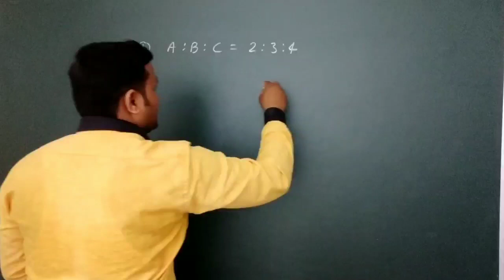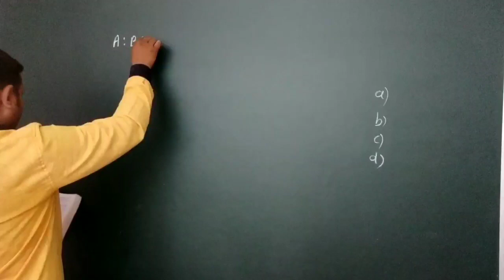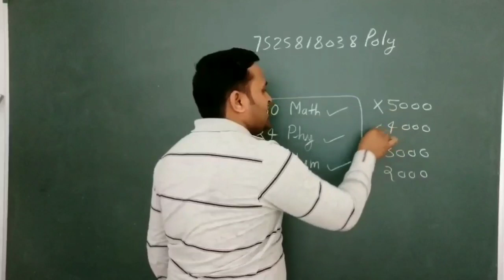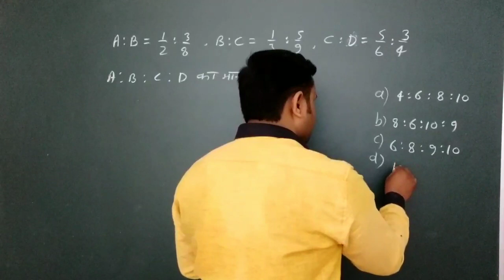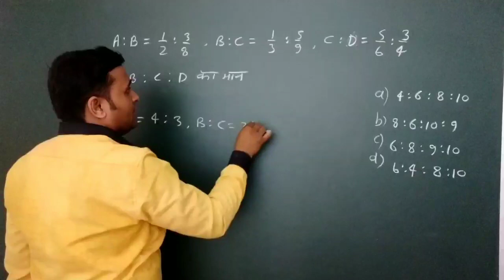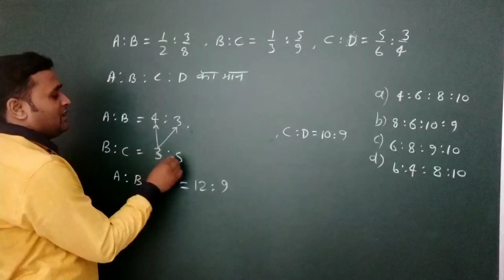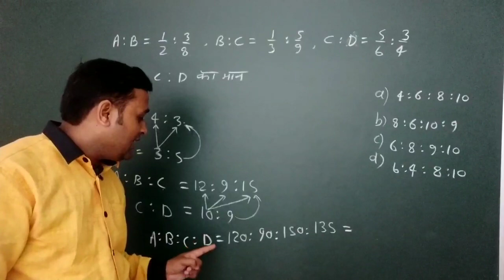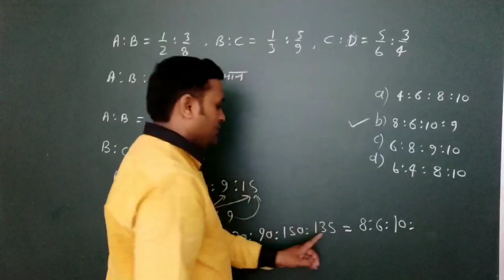Polytechnic 2020 || up polytechnic entrance exam 2020 preparation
polytechnic eligibility,
polytechnic online,
polytechnic cet,
polytechnic syllabus,
polytechnic exam result,
up polytechnic,
polytechnic form,
polytechnic examination,
up polytechnic admission 2019,
polytechnic exam,
result polytechnic,
polytechnic 2019,
govt polytechnic,
polytechnic government,
polytechnic online registration,
polytechnic,